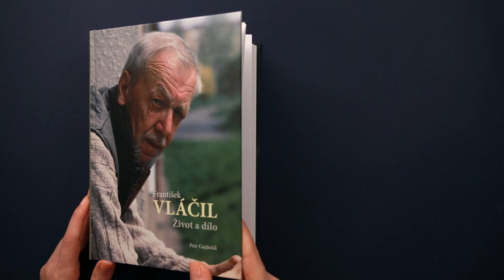Petr Gajdošík: František Vláčil. Život a dílo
Nominace na Literu za objev roku